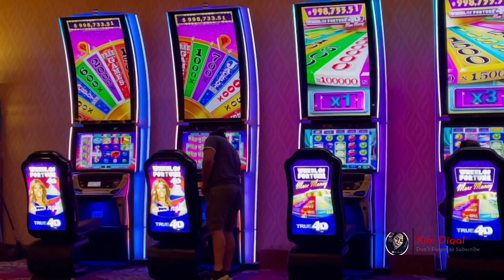Bellagio Las Vegas Flower Exhibit & Dancing Water || Tourist Attraction Night Life || Kim Digal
Bellagio is one of the most common tourist destination/attraction in Vegas. It is budget and kid friendly. Inside their lobby you can see their flower exhibit, then on the outside you will be entertained by the dancing water playing every 15minutes. Around bellagio are stores, restaurants, and lights that you can also enjoy while strolling. There’s more to go around Las Vegas Strip aside from Bellagio.